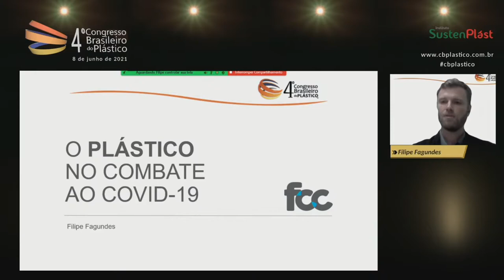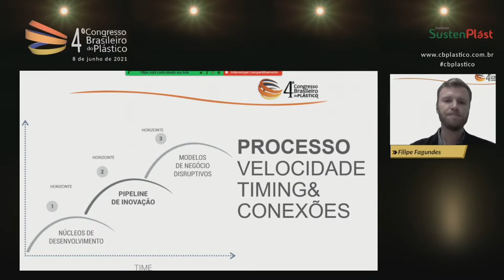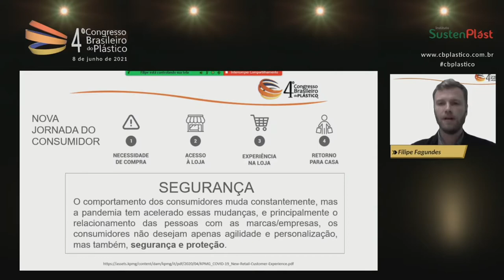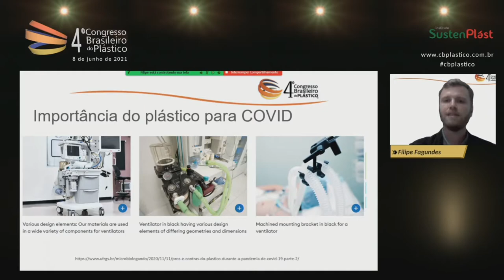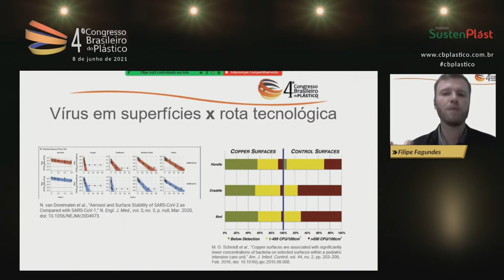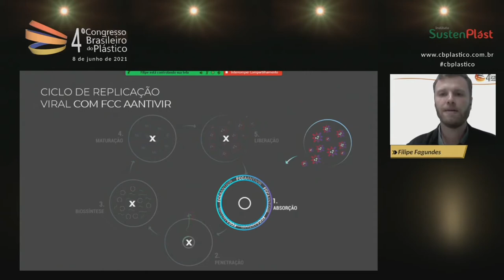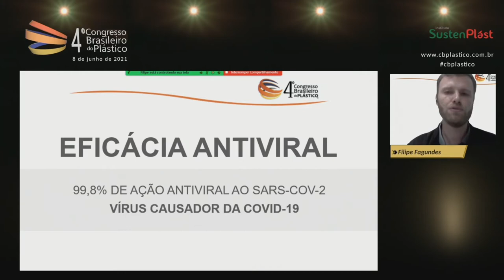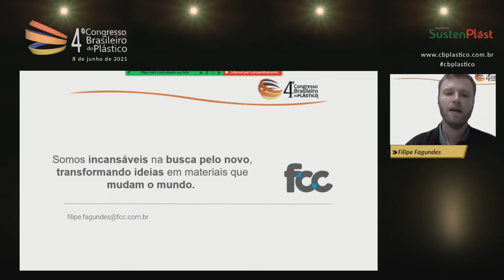4ºCBP - Filipe Fagundes - Plastic in the COVID-19 Fight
On this video you´ll watch the PD&I Manager at FCC Group Filipe Fagundes about Plastic in the COVID-19 Fight

This lecture took place in the Israel Sverner Room during the 4CBP held on 08th JUN 2021.

In this video, it is shown with the recordings of the simultaneous translations in English (we also make available on another YouTube link, the same presentations in Portuguese).

You can find the slides in English version at website cbplastico.com.br

THE BRAZILIAN PLASTIC CONGRESS unites people across the country and around the world ￼
With over 2,300 people participating, interacting, asking, clarifying and learning...
Housewives, retirees, engineers, technicians. CEO´s, professors, students, researchers, product developers, packaging designers, ... all together to find solutions for the Circular Economy of Plastics.
It was 9h of great knowledge with 16 specialists from Germany Portugal England Canada United States who joined the Brazilian specialists with technical and scientific background who presented themselves in two rooms: Jacques Siekierski and Israel Sverner.
True information, clarity of content and easy-to-access language marked 4CBP.
The Brazilian Plastic Congress consolidates itself as the greatest opportunity for true information about the plastic material and how we can better relate to this noble material.
Free
100% online
Live
4CBP is a single experience!